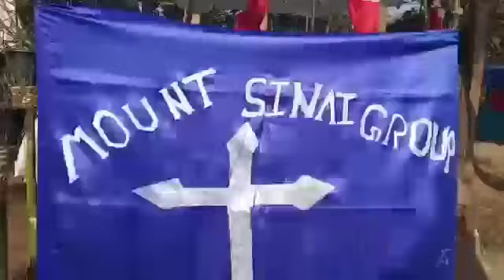Agape College Annual sports meet in the year of 2019..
Agape College Annual sports meet in the year of 2019 it was really enjoy able days of my life n through this sports meet I learned so many things and also I give thanks to our living God...